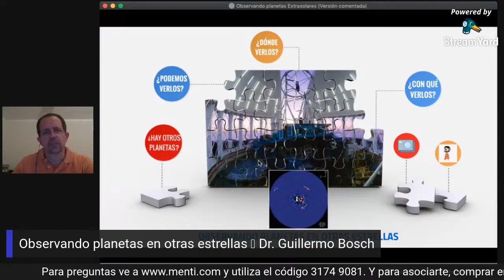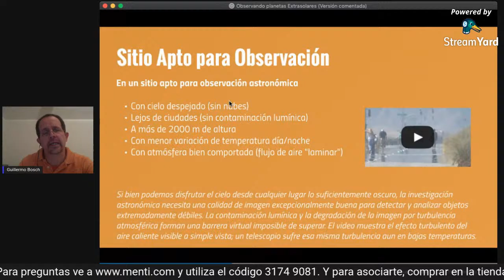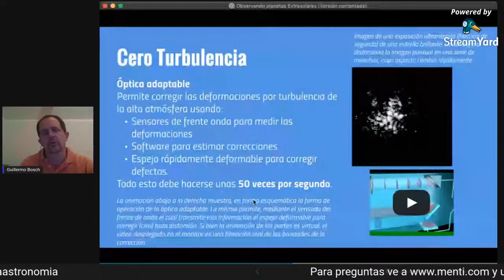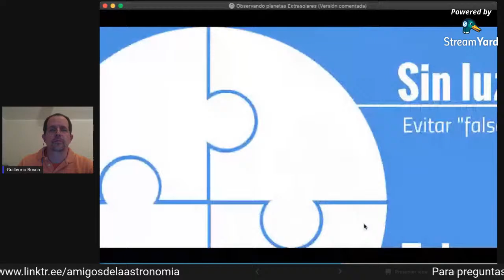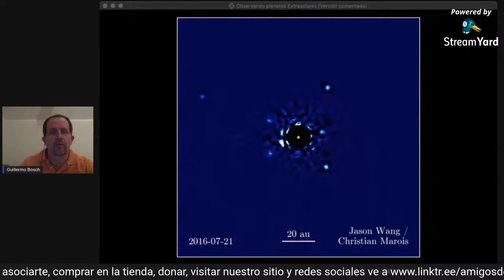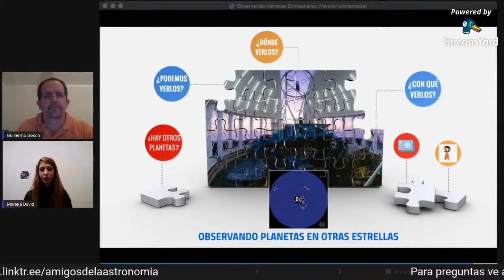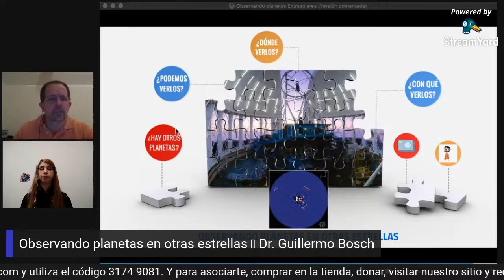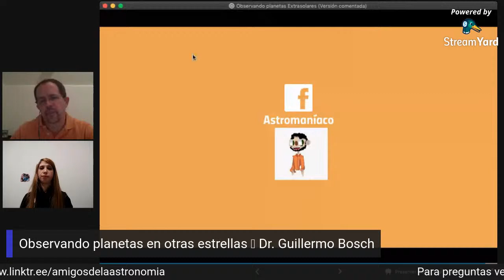🔴 Observando planetas en otras estrellas 🌎 Dr. Guillermo Bosch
Si bien podemos notar lo lejos que los planetas de nuestro Sistema están del Sol, a la distancia que se encuentran otras estrellas, veríamos a los planetas que las orbitan prácticamente pegados a ellas en el cielo. Sumado a esto, el brillo de esos planetas es miles de veces menor, haciendo que resulte extremadamente difícil verlos en forma directa. Para lograrlo ha sido necesario construir telescopios que permitan corregir la turbulencia de nuestra atmósfera e instrumentos que permitan tapar la luz de la estrella, simulando un eclipse, para poder ver la tenue luz de sus planetas. Luego de charlar sobre los obstáculos que han sido necesario sortear para llegar a este punto, veremos algunos sistemas planetarios extrasolares que brindan información única.

==Sobre el disertante==
El Dr. Guillermo Bosch (UNLP - CONICET) estudió Astronomía en la Facultad de Cs. Astronómicas y Geofísicas de La Plata (FCAG) y realizó su doctorado en la Universidad de Cambridge (Reino Unido). Sus intereses en investigación astrofísica abarcan desde las estrellas binarias masivas en cúmulos de nuestra Galaxia, hasta las galaxias de formación estelar violenta en el Universo cercano. Fue presidente de la Asociación Argentina de Astronomía y actualmente es el representante argentino ante el Comité Directivo del Observatorio Gemini.

Y si querés podes hacer una donación por transferencia bancaria o Mercado Pago en el siguiente